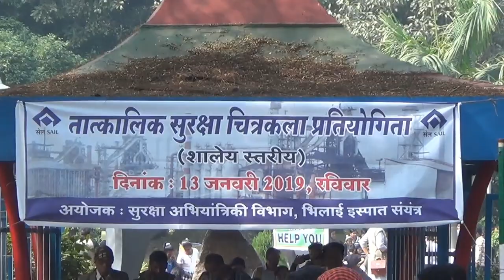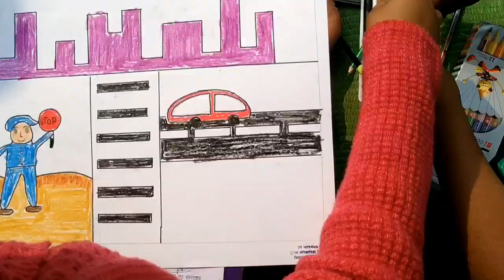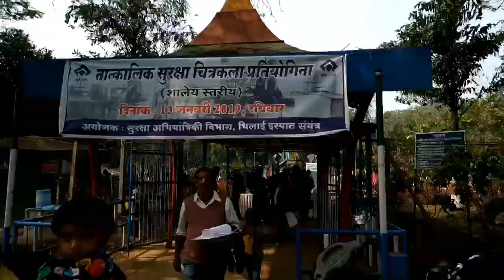Drawing Competition at सुनीति उद्यान सेक्टर 8 Bhilai तात्कालिक सुरक्षा 13 01 2019